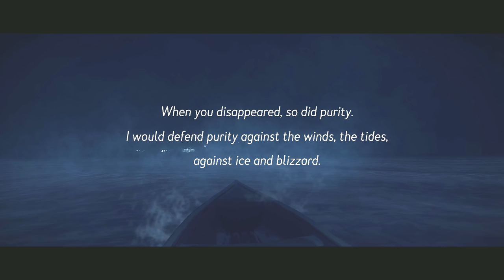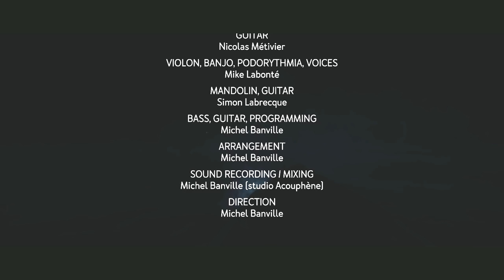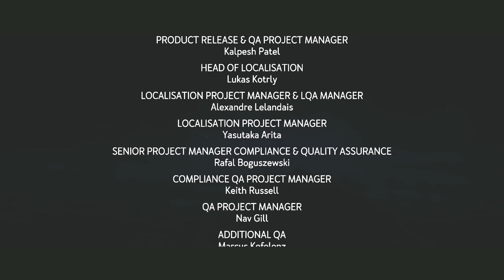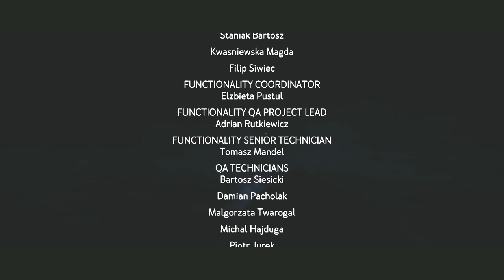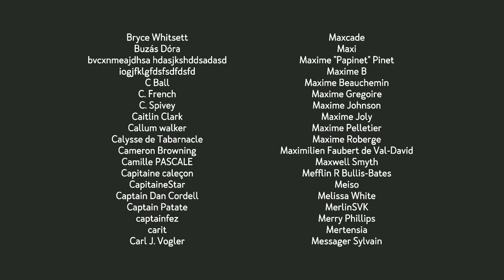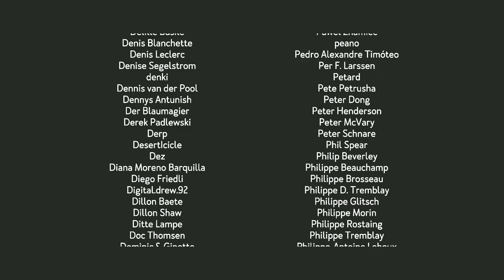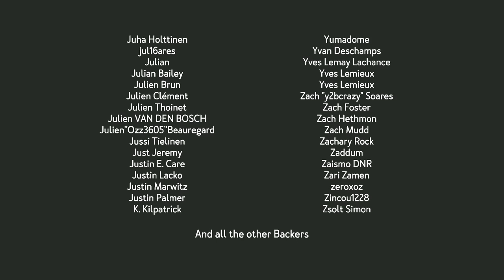Let's Play KONA | WENDIGO | Episode 12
Northern Canada, 1970. A strange blizzard ravages Atamipek Lake. Step into the shoes of a detective to explore the eerie village, investigate surreal events, and battle the elements to survive. Let's Play Kona is a chilly interactive tale you won't soon forget.

Let's Play KONA | BLACKOUT | Episode 1